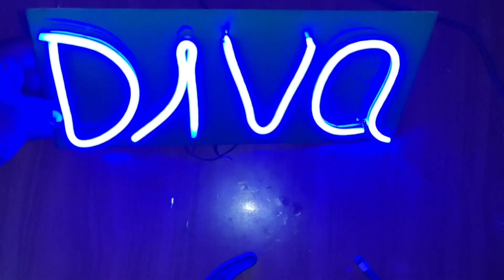How to make a neon sign at home | neon light name board connection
how to make neon light name plate
neon sign board making
How to make custom neon name signs at home
LED neon light board
how to make neon sign
Neon light name plate
neon light name board
neon sign
led neon sign
neon light board
name light board
diy neon light